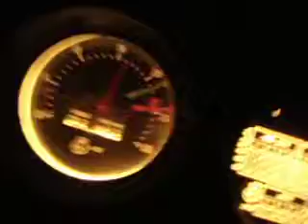Bringing hot hay to the cows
hay that was not dry